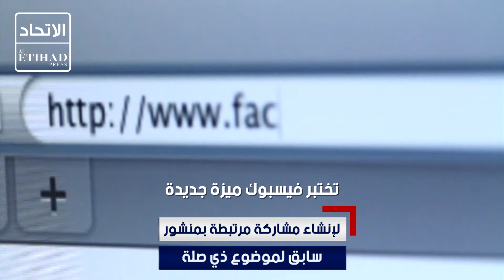فيسبوك ميزة جديدة تحيي المحتوى القديم